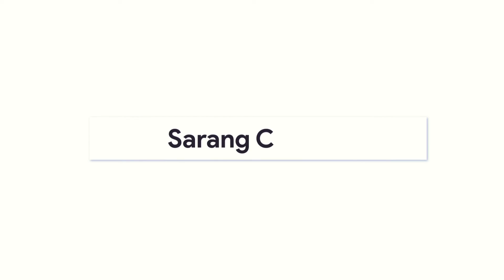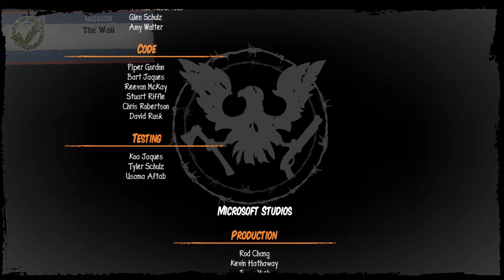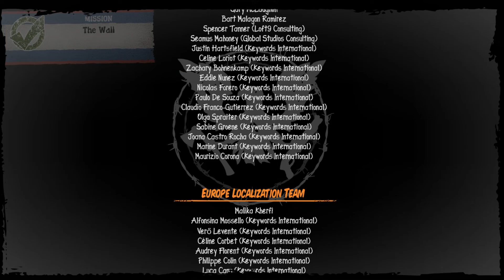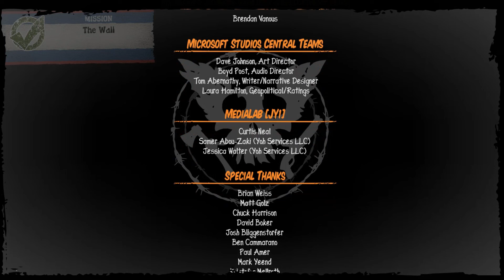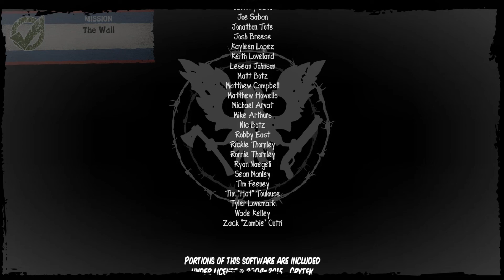GAMEPLAY State of Decay - Part 25 END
Type of game: Action, Adventure
PC Release Date: June 5, 2013
Developer/Publishers: Undead Labs, Microsoft Studios
State of Decay (1.6 GB) is an action, adventure video game. Developed and published by Undead Labs, Microsoft Studios. It was released on June 5, 2013 for Windows. State of Decay contains elements of third person combat and simulation (building base and outposts). The player is in charge of a small group of survivors and can either follow the storyline or perform tasks that ensure their community’s survival.
Before downloading make sure that your PC meets minimum system requirements.

OS: Windows XP/Vista/7/8
Processor: Core 2 Duo 2.4GHz (E6600) / Athlon X64 3400
RAM: 2 GB
Hard Drive: 3 GB available space
Video Card: Radeon HD 2600 XT / GeForce 9600 GSO / Intel HD 3000
DirectX: Version 9.0c

Extract the file using Winrar. (Download Winrar)
Open “State of Decay” - “Game” folder.
Then double click on “StateOfDecay” icon to play the game. Done!